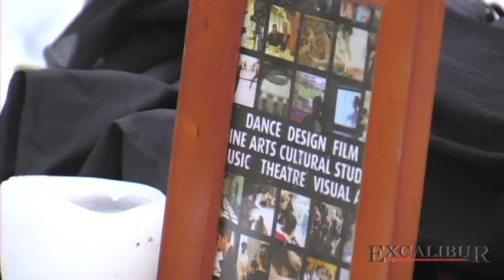FACS Funeral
Some York students stage a funeral for the fine arts cultural studies (FACS) program. According to York, the FACS program is pending closure and no longer accepting applications.